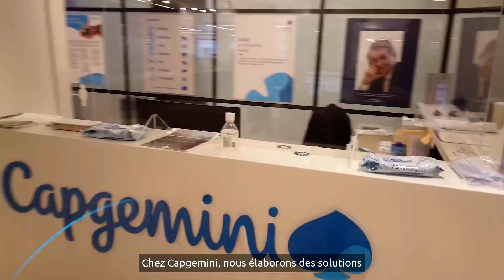Créez votre propre parcours de carrière avec Capgemini Canada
Nous avons créé un lieu de travail qui offre des occasions et favorise l'esprit d'entreprise afin que vous puissiez évoluer à tous les niveaux. Découvrez comment vous pouvez avoir le futur que vous voulez dès aujourd'hui, avec Capgemini.